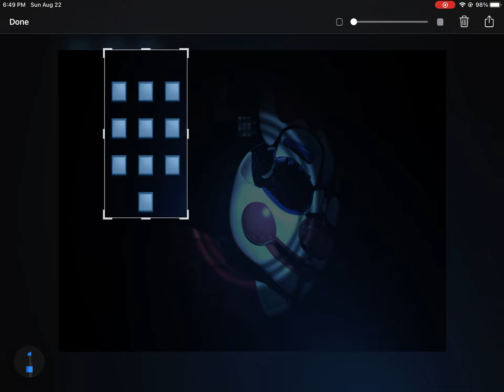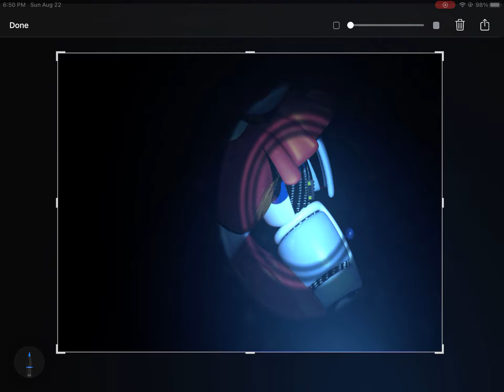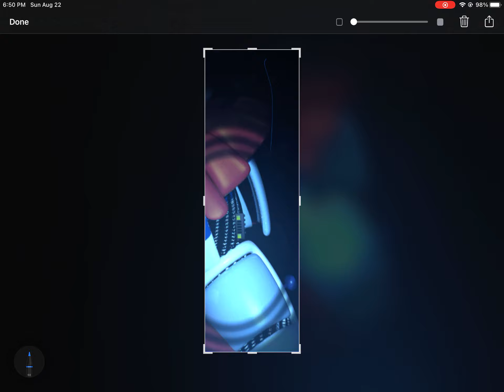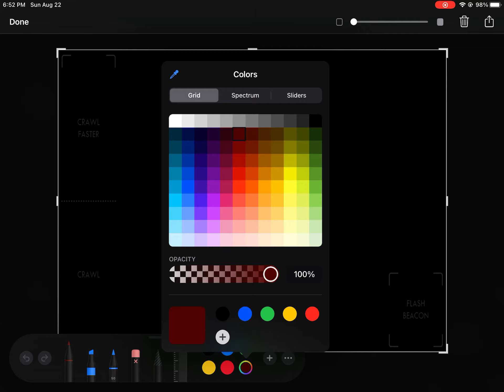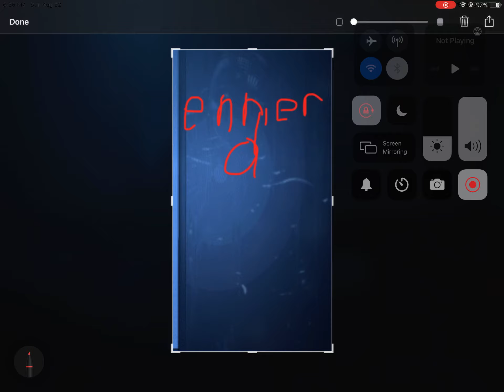I restarted the game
Cause I wanted to
So